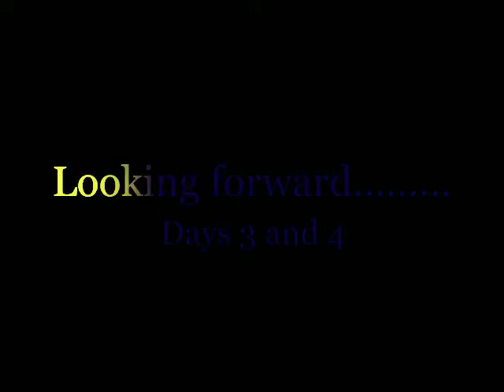Memory 2011 Day 1&2